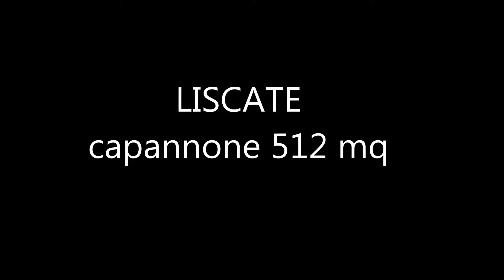LISCATE - CAPANNONE 512 MQ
Capannone con soppalco Liscate 512 mq